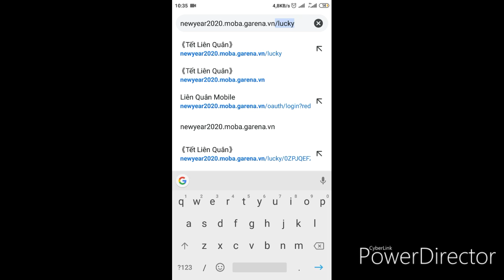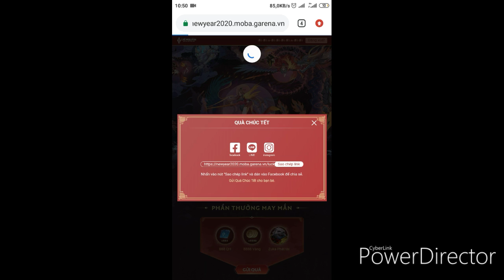Hướng dẫn tích lũy 20 Gói Quà nhận KEERA HỌC VIỆN PHÁP THUẬT nhanh nhất | sự kiện Tết Liên Quân 2020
Để có thể rinh cho mình trang phục chất lừ này, các bạn chỉ cần:

Bước 2: tiến hành tặng đủ 20 gói quà chúc Tết cho bạn bè. Với mỗi lượt click vào link từ bạn bè, gói quà của bạn được tính là gửi tặng thành công.

Bước 3: Khi tặng đủ các ngưỡng 5/10/15/20 gói quà bạn sẽ nhận các mức phần thưởng tương ứng gồm: Mảnh ngọc, vé kho báu, thẻ bảo hộ hạng, Vé đổi trang phục Keera Học Viện Pháp Thuật. (đổi trong game sau phiên bản cập nhật)

Khi mở gói Quà chúc Tết từ bạn bè, bạn có khả năng mở được: Ruby, Vàng x8888, Quân huy x888, thẻ MVP thắng, thẻ MVP thua, giấy vẽ bùa A, vé kho báu, thẻ đổi tên, đặc biệt có cơ hội nhận đc trang phục Zuka Phát Tài

LIVE chân thành cảm ơn mọi người đã xem Video, xin hãy để lại 1 like nếu cảm thấy thích và bình luận góp ý để chất lượng video sau ngày càng tốt hơn.
©Bản quyền thuộc về LIVE TV